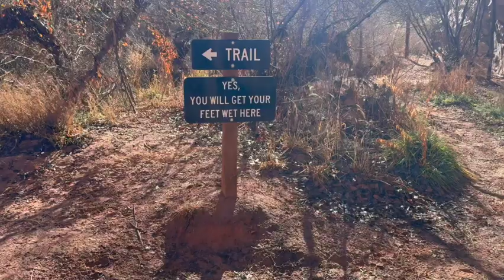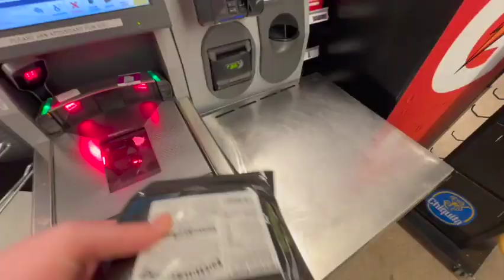Exploring Moab and Making a Double Bacon Cheeseburger in Arches National Park!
This video shows my weekend exploring Moab and Arches National Park, as well as the massive Double Bacon Cheeseburger with Onion Rings I made!